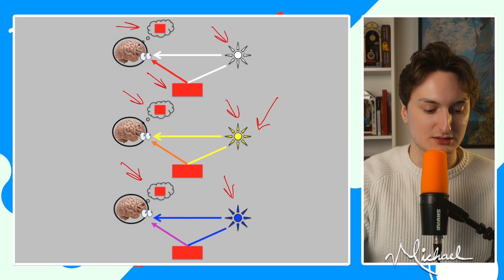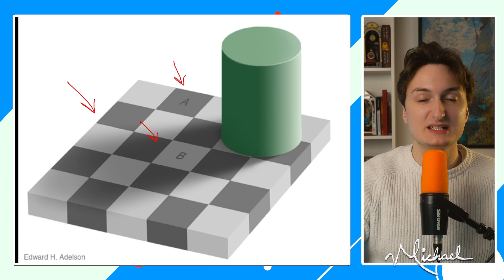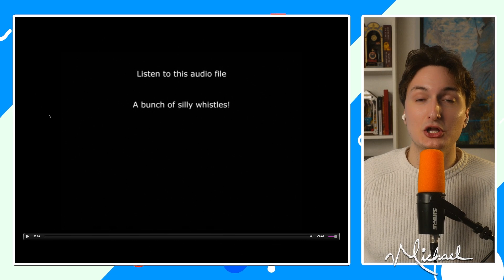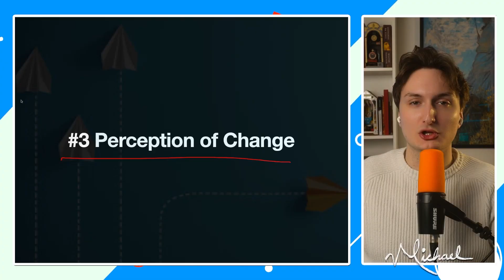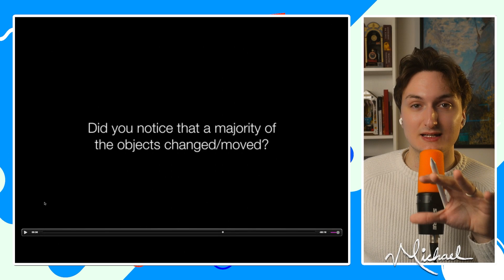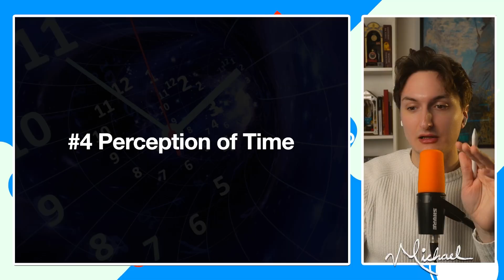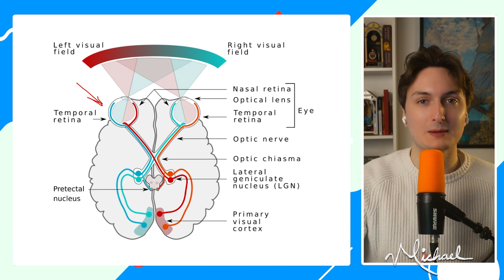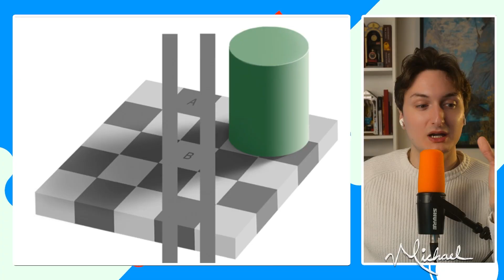4 Clues That Reality Is a Hallucination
In this video I explain evidence in favour of the controlled hallucination hypothesis. In summary, this hypothesis suggests that reality is simply a controlled hallucination created by your brain. What you perceive as being reality is just your brain's best guess about what reality should look like.

🎯 Help Me Go Full-Time! 🎯

📖 Books Mentioned 📖
Being you